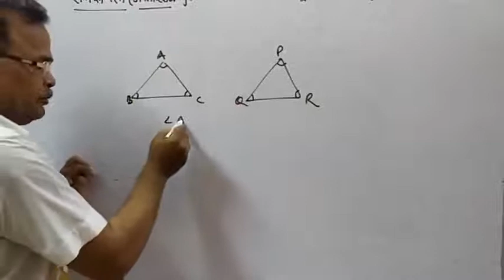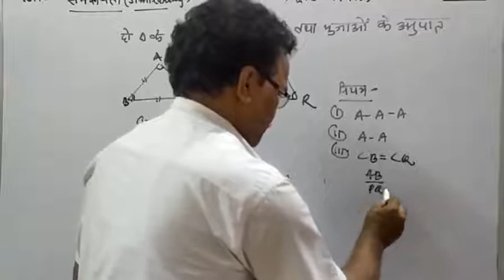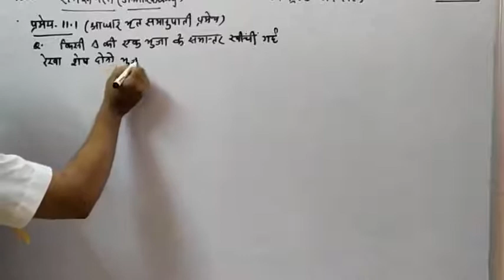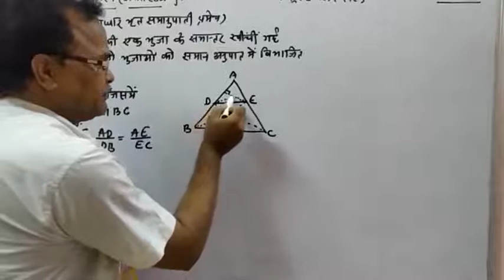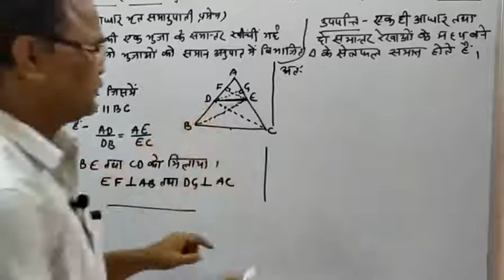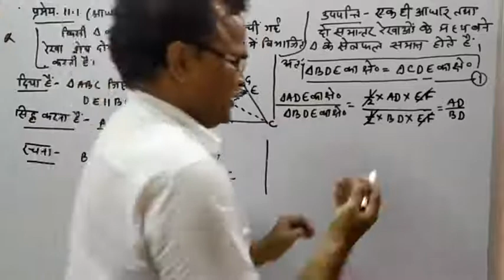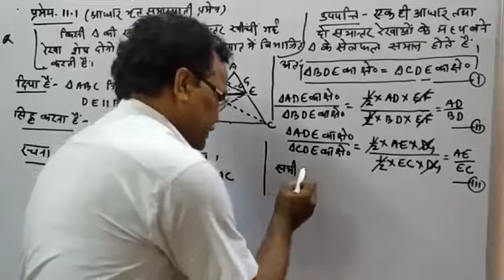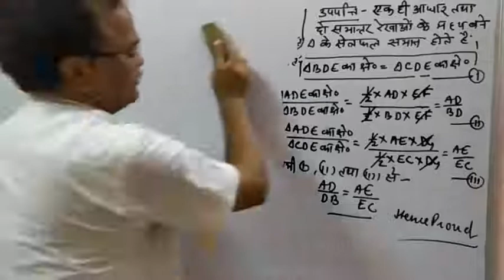Class=10th, subject=mathematics, CH= 11(Quick revision), part#1